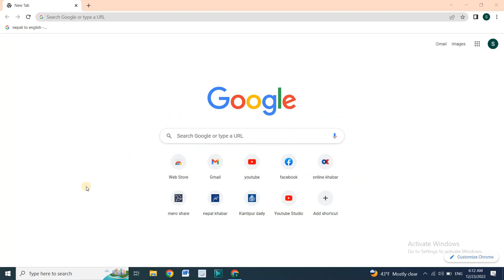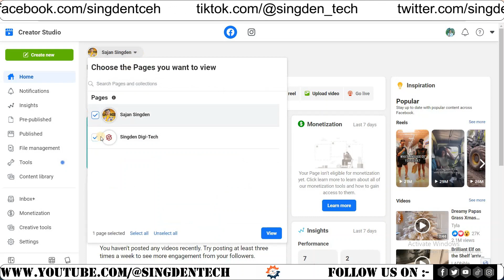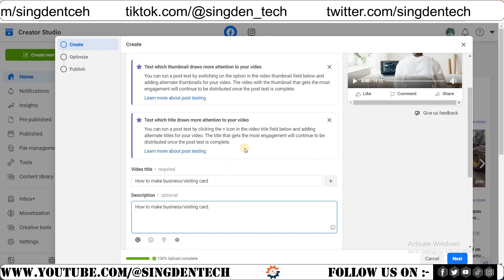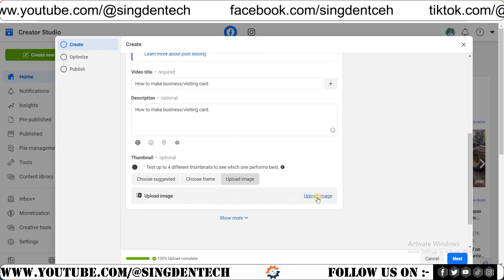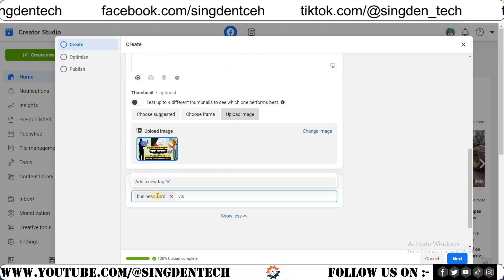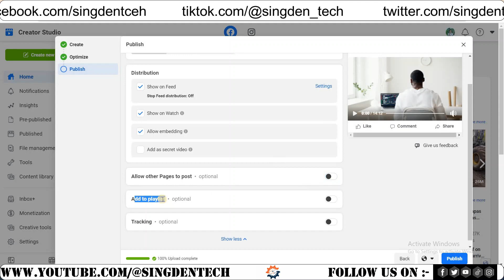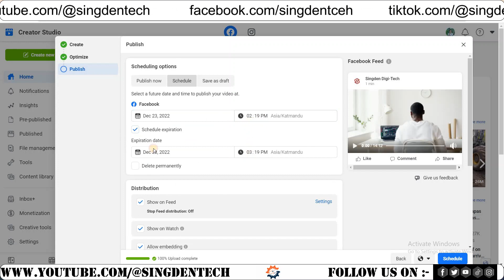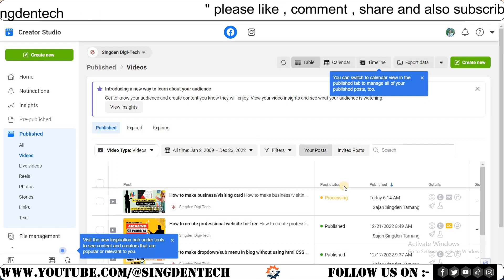How to upload video on Facebook page || Best method for upload video on Facebook page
HELLO FRIENDS,

If you don't like something in this video, please suggest it in the comment box below. Also, I expect your advice and suggestions for some things that I need to improve.

यदि तपाईं आफ्नो र तपाईंको परिवार बीमा गर्न र गराउन चाहनुहुन्छ भने, तपाईंले सम्पर्क सक्नुहुन्छ।⬇️

[ I would like to inform that if the video of this channel is copied and downloaded and uploaded to any other channel, action will be taken according to the law  ]

                                  ©copyright_2022